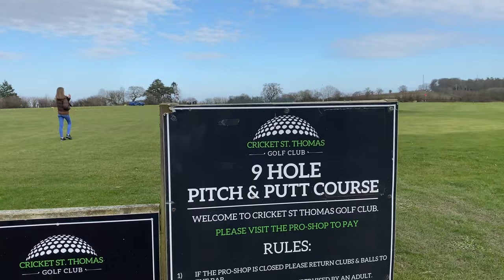Cricket St Thomas - Carvery and Pitch and Putt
Popped over to Cricket St Thomas for a Carvery and a quick round of pitch and putt. As you can see, there are no golfers in our household.